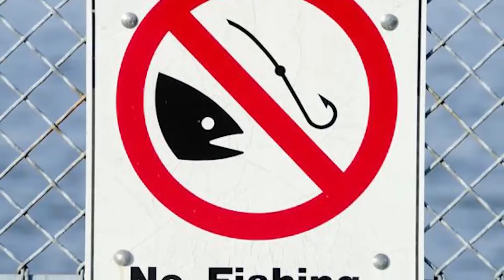Fishermen Reveal Terrifying Things Seen In The Ocean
🌊 Dive into the deep with our latest video where seasoned fishermen spill the beans on the most spine-chilling encounters beneath the waves! From mysterious creatures lurking in the abyss to eerie underwater phenomena, get ready for jaw-dropping tales that'll make your hair stand on end. Join us as we uncover the secrets of the ocean's darkest corners and reveal firsthand accounts that will leave you both thrilled and amazed. 🎣🦑🌊

Set Manager:
Chris Stiuso